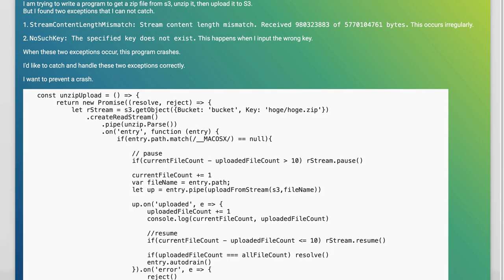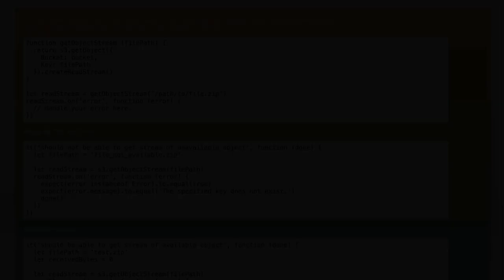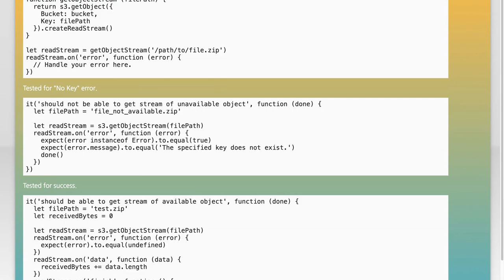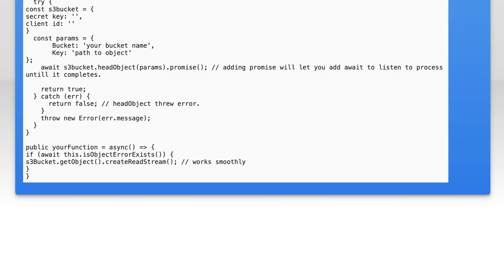s3.getObject().createReadStream() : How to catch the error?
javascript: s3.getObject().createReadStream() : How to catch the error?

Related to: javascript, node.js, amazon-web-services, amazon-s3